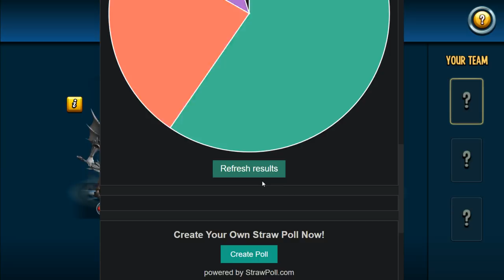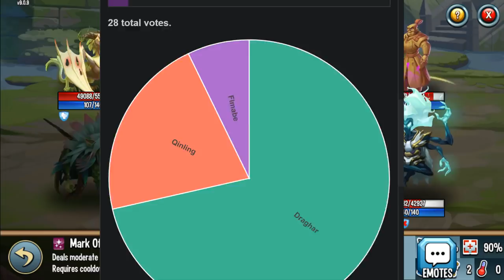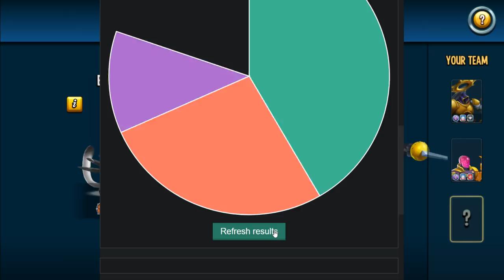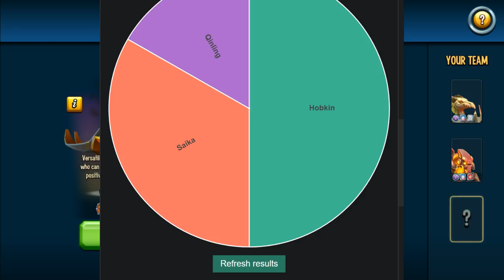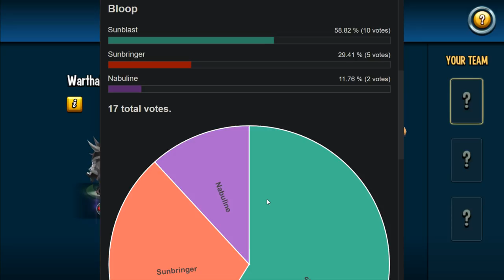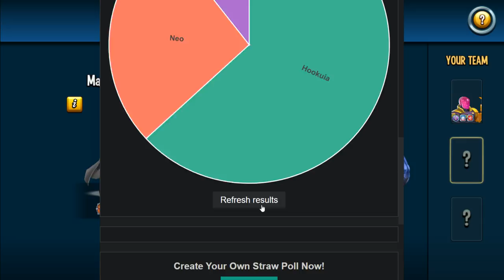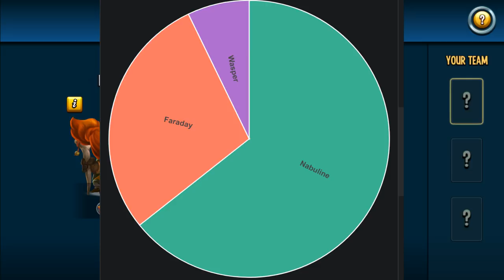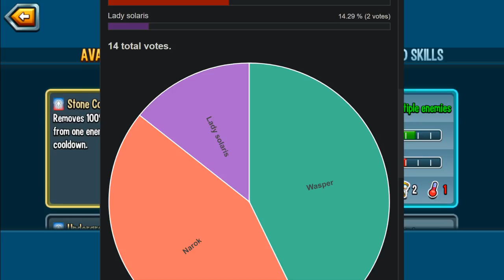LET'S GRAND DUEL UNTIL WE WIN A NEMESIS | MONSTER LEGENDS LIVE STREAM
Monster Legends Grand Duel Live Stream
Thank you Zara for this fun opportunity!
YOUTUBE MEMBERS (Join during a live stream)
Taco
DarkLord-Savage
7 bad gammy7
Ant Span

Haymans:
Sherlock
Patrice